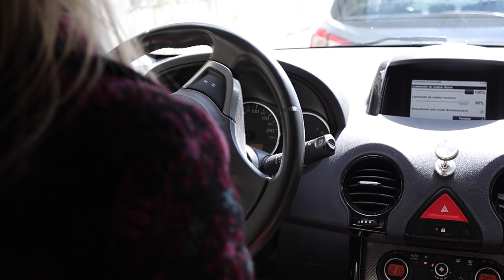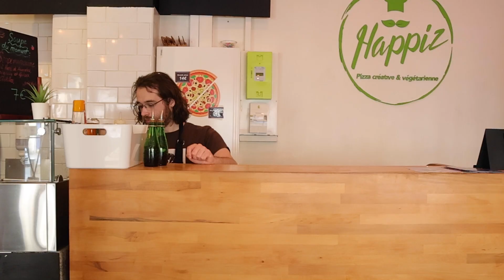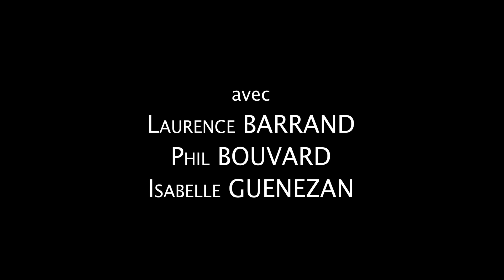On ne fait pas d'omelette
Fiction filmée façon l'émission "Streap-Tease"!